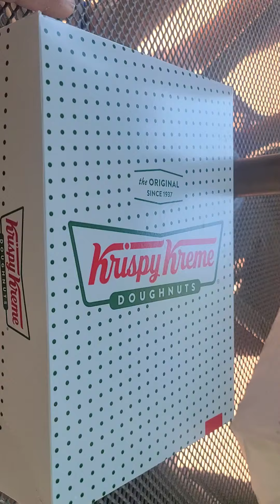can't say no challenge Krispy Kreme doughnuts